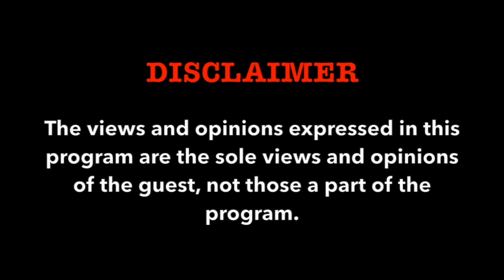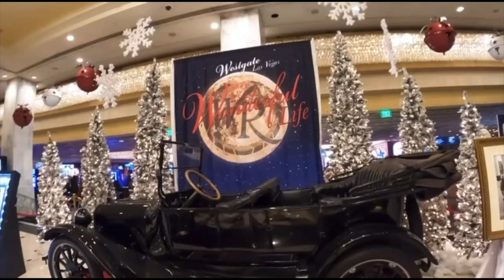Mrs Nepal World Dikchya KC - Light & Shadow USA with Babita Pradhan Shrestha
Mrs. Dikchya KC is the first to represent our country Nepal as Mrs. Nepal World crowned in 2022 and represented Nepal at Mrs, World in Las Vegas.  She is the co-founder of Pearl Montessori.